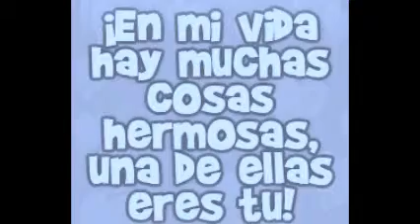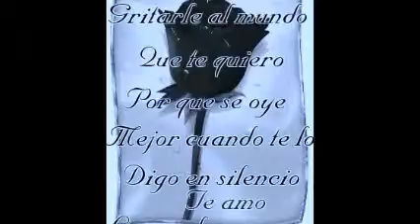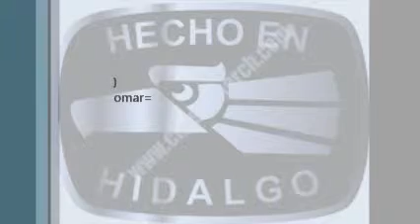banda san jose para conkistarte.wmv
Un video dedicado a una amiguita muy linda.